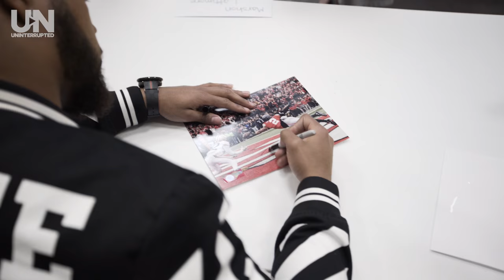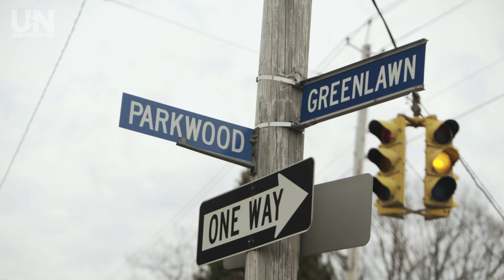Marshon Lattimore, Born To Play | DRAFT DIARIES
Slowed by injuries in undergrad, former Ohio State cornerback Marshon Lattimore is ready to prove his elite rating at the 2017 NFL Combine.